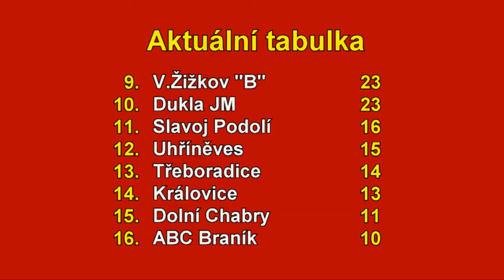Pražská teplárenská přebor mužů 2023/2024 17.kolo